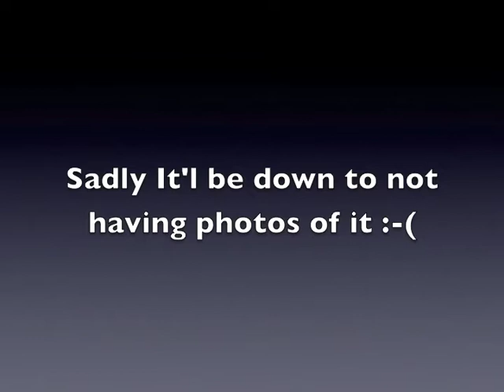125 HST'S in photo's 43002-43025